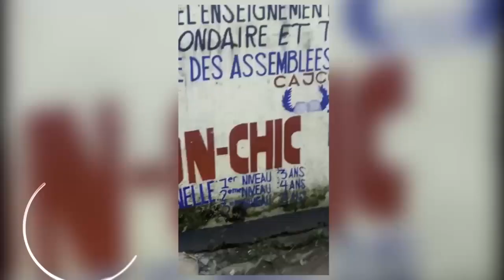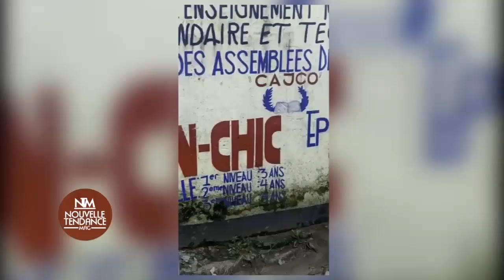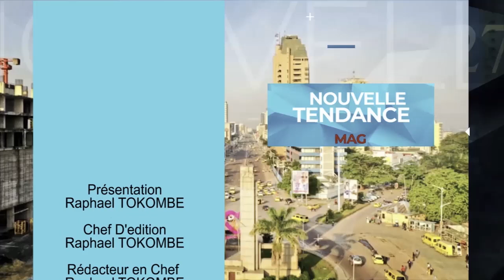NT MAG 15/3/ 2023:MBUA ALIE MAMAN NA 2 BANA NA YE NA BOMA+GRAND MOYIBI YA KABELO AZUAMI+NEWS